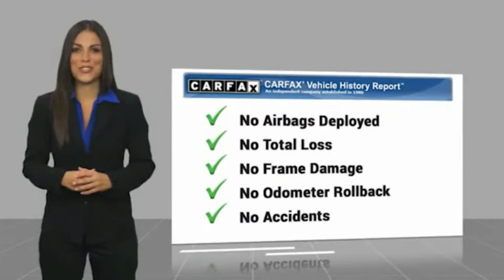2017 Cadillac ATS 2.0T Luxury CCP1091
2017 Cadillac ATS 2.0T Luxury

Radley Cadillac
3670 Jefferson Davis Hwy